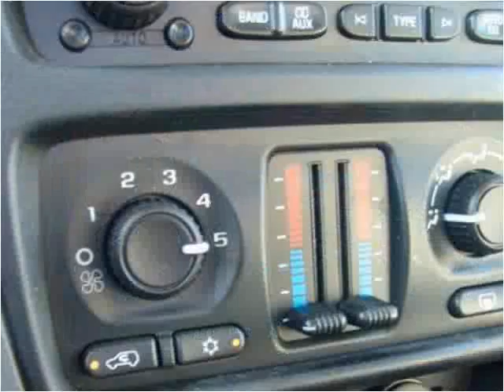2006 Chevrolet TrailBlazer EXT Used Cars Bedford OH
This 2006 Chevrolet TrailBlazer EXT is available from North Coast Auto.